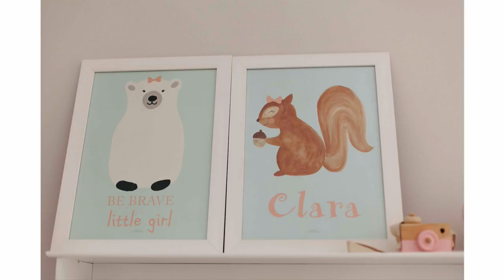AS FOTOS QUE MAIS AMEI FAZER EM 2017 - Coisa de Fotógrafa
Vocês sempre me perguntam quais são os meus trabalhos favoritos e o que eu gosto de conseguir como resultado, então compilei alguns dos meus trabalhos favoritos do ano passado pra você vere um pouquinho!

Dá o play aí pra assistir e qualquer dúvida comenta aqui com a tag CDFresponde! =)

Quer melhorar seus ensaios e edições e ter mais confiança nos seus trabalhos? Então olha aqui como eu posso te ajudar